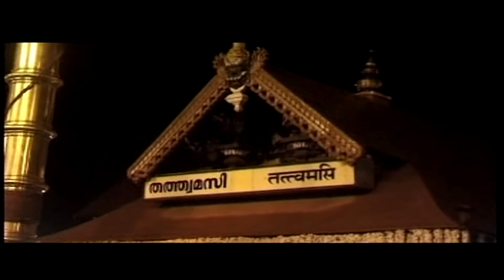മലയിൽ തെളിയും | MALAYIL THELIYUM | AMMU | HARIHARAN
മലയിൽ  തെളിയും
MALAYIL THELIYUM
DIRECTION : RAJEEV PUNALUR
SINGER: AMMU
LYRICS : HARIHARAN